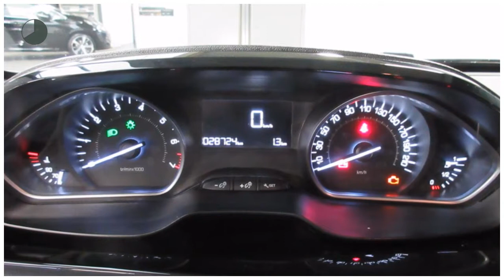Peugeot 208 1.2 Puretech 82PK ACTIVE NAVIGATIE AIRCO